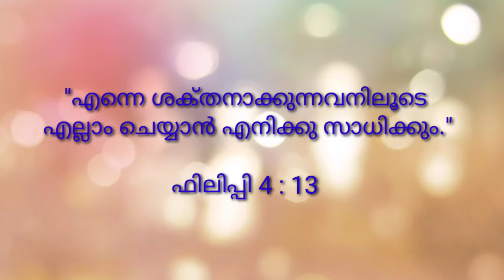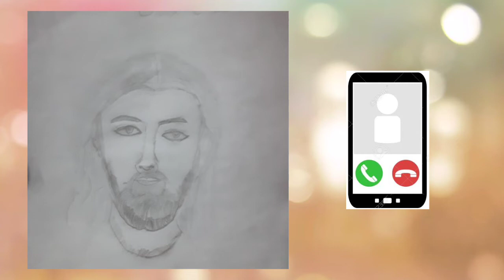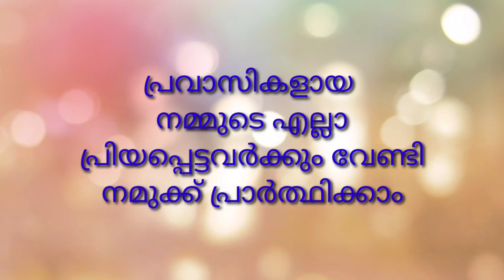Lockdown Wonders - Episode 14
North Nandipulam, St. Mary's Church, Romiya, Hesliya